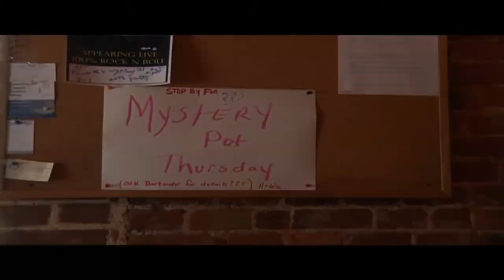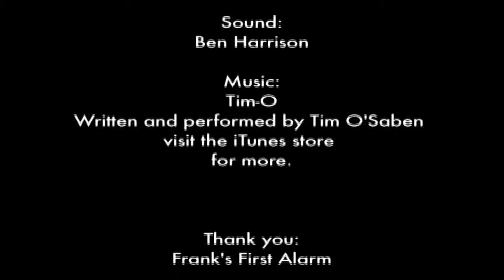The South Side of Luck Corner Bars Frank's First Alarm